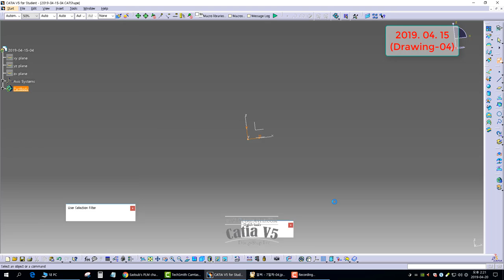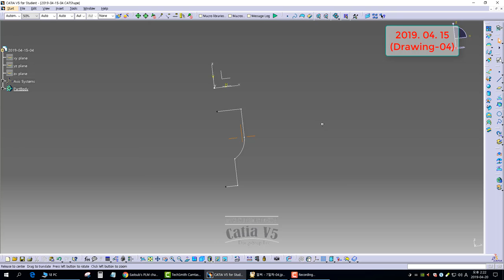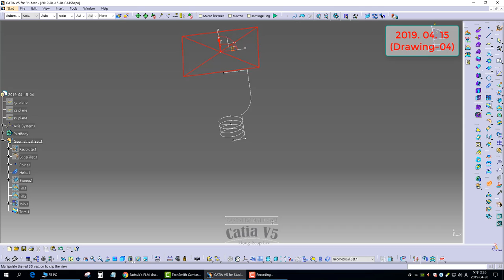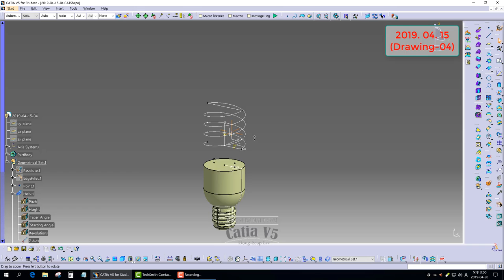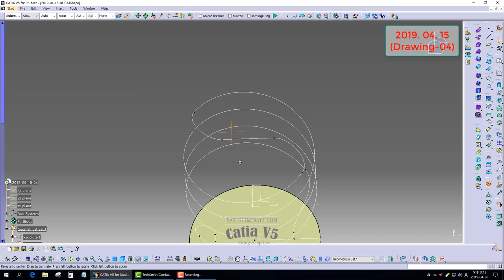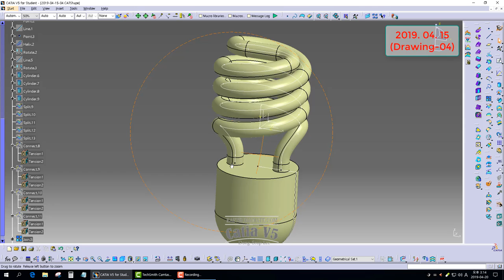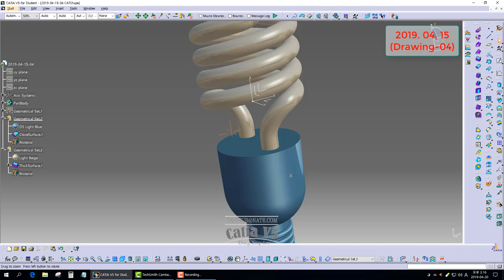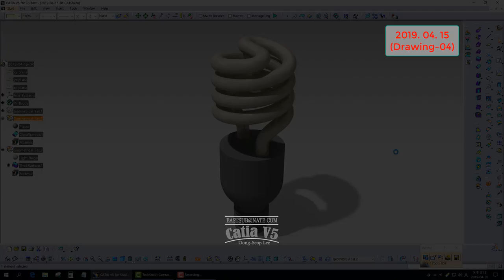[GSD] CATIA V5. Surface Practice Drawings 2019. 04. 15 (Drawing-04)